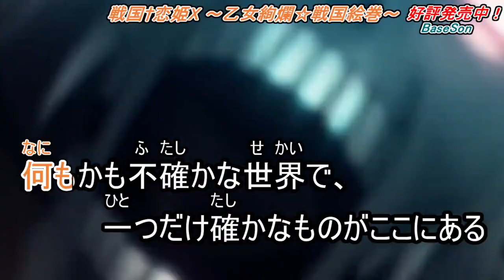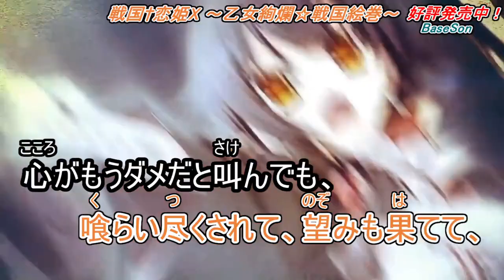戦国†恋姫X OP「Reachable／Ilynn」【歌詞付き・ニコカラ・カラオケ字幕】ルビ有り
NoCM版欲しいのコメントあったので、作りました。

「戦国†恋姫X」好評発売中！
ブランド:BaseSon

企画・監督:K.バッジョ
原画:片桐雛太、八葉香南、日陰影次、かんたか、神剣桜花、くわだゆうき、KAGEMUSYA、ぎん太郎、MtU、繭咲悠、夏彦、rei太
SD:城崎冷水、くわだゆうき
シナリオ:K.バッジョ、花七、川井ヨシタカ、新井しーな、小沢裕樹、ギハラ、風見どり、神代いづみ、ひよ、杏仁みかん

Reachable
歌手:Ilynn
作詞:Ilynn
作曲:Shade
編曲:CODY

CV・声優 青山ゆかり 一色ヒカル 御苑生メイ 桜川未央 海原エレナ 桃井いちご 真宮ゆず 小倉結衣 飯田空 かわしまりの 有栖川みや美 大花どん 星咲イリア 真中海 てんかわののみ 藤咲ウサ 奏雨 桃井穂美 卯衣 あじ秋刀魚 柚原みう 波奈束風景 百瀬ぽこ 遥そら 一ノ宮葵 白雪碧 桐谷華 北見六花 藤乃理香 桃山いおん 小鳥居夕花 三代眞子 星野七海 三つ木ちかる 花澤さくら 上原あおい 陽月ひおり 春乃いろは 森永有栖 たみやすともえ 六条麻日 江崎クレア 松木恵梨佳 十夜鷹蓮 月野きいろ 来栖うい

Sengoku † Koihime ~Otome Kenran ☆ Sengoku Emaki~

Scenario
Arai Shiina
Hiyo
Kamishiro Izumi
K. Baggio
Artist
Gintarou
Hikage Eiji
KAGEMUSYA
Kamitsurugi Ouka
Kantaka
Katagiri Hinata
Kuwada Yuuki
Moeki YuutaAssistance
MtU
Natsuhiko
Yatsuha Kanan
Composer
Shade
TakumaruED
Uehara Ichinoryuu
Vocals
ChataED "Kimi Koi no Uta"
FaylanOP "Jikuu no Pulse"
Sakakibara YuiInsert song "Utsukushiki Yuusha"
Satou HiromiInsert song "Yume, Haruka ~Chiri Yuku Hana~"
Staff
FaylanOP lyrics
kirinaInsert song "Yume, Haruka ~Chiri Yuku Hana~", ED lyrics
Moeki YuutaCG coloring
⇓ more ⇓
Hide spoilersShow minor spoilersSpoil me!
Character summary
Protagonist Nitta Kensuke
Main character Amakasu Matsuba Kagemochi
Voiced by Ogura Yui
Main character Ashikaga Futaba Yoshiaki
Voiced by Ezaki Claire
Main character Ashikaga Kazuha Yoshiteru
Voiced by Haruka Sora
Main character Azai Shinkurou Makoto Nagamasa
Voiced by
Aoi TokioX ver.
Matsuki ErikaAll-ages ver.
Main character Baba Minonokami Kasuga Nobufusa
Voiced by Tsukino Kiiro
Main character Fuuma Himeno Kotarou
Voiced by Moriya MisonoX ver. only
Main character Gamou Chuuzaburou Ume Masuhide
Voiced by Kitami Rikka
Main character Hachisuka Koroku Koroko Masakatsu
Voiced by Momoyama Ion
Main character Hattori Hanzou Konami Masashige
Voiced by Toyotaka Ren
Main character Higuchi Aina Kanetsugu
Voiced by Oohana Don
Main character Honda Heihachirou Ayana Tadakatsu
Voiced by Ui
Main character Honda Yahachirou Yuuki Masanobu
Voiced by Fujino Rika
Main character Hosokawa Yoichirou Yuu Fujitaka
Voiced by Kiritani Hana
Main character Houjou Akatsuki Ujinori
Voiced by Tachibana MaoX ver. only
Main character Houjou Izayoi Ujimasa
Voiced by Shirotsuki KanameX ver. only
Main character Houjou Mikazuki Ujiteru
Main character Houjou Natsuki Kagetora
Voiced by Akino HanaX ver. only
Main character Houjou Oboro Tsunashige
Voiced by Hanazono MeiX ver. only
Main character Houjou Sakuya Ujiyasu
Voiced by Imuraya HonokaX ver. only
Main character Imagawa Hikogorou Mari Ujizane
Voiced by Mamiya Yuzu
Main character Kakizaki Yajirou Zakuro Kageie
Voiced by Kotorii Yuuka
Main character Kinoshita Toukichiro Hiyoko Hideyoshi
Voiced by Misonoo Mei
Main character Kodera Kanbee Shizuku Yoshitaka
Voiced by Hoshizaki Iria
Main character Kojima Sadako Sadaoki
Voiced by Hamura NaoX ver. only
Main character Kousaka Toto Masanobu
Voiced by Tenkawa Nonomi
Main character Luís Érica Fróis
Voiced by Kaibara Elena
Main character Maeda Matazaemon Wanko Toshiie
Voiced by Tamiyasu Tomoe
Main character Matsudaira Jirousaburou Aoi Motoyasu
Voiced by Manaka Umi
Main character Matsunaga Danjoushouhitsu Shirayuri Hisahide
Voiced by Iida Kuu
Main character Mori Katsuzou Koyasha Nagayoshi
Voiced by Momoi Ichigo
Main character Mori Sanzaemon Touko Yoshinari
Voiced by Isshiki Hikaru
Main character Mutou Kibee Hifumi Masayuki
Voiced by Oukawa Mio
Main character Nagao Kuu Kagekatsu
Voiced by Momoi Homi
Main character Nagao Miku Kagetora
Voiced by Haruno Iroha
Main character Naitou Kokoro Masahide
Voiced by Kurusu Ui
Main character Naoe Yohyouenojou Akiko Kagetsuna
Voiced by Aji Sanma
Main character Niwa Gorouzaemonnojou Mugiho Nagahide
Voiced by Hanataba Bouquet
Main character Oda Ichi
Voiced by Ichinomiya Aoi
Main character Oda Saburou Kuon Nobunaga
Voiced by Morinaga Alice
Main character Saitou Kichou Yuina
Voiced by Aoyama Yukari
Main character Sakakibara Koheita Kayo Yasumasa
Voiced by Arisugawa Miyabi
Main character Sassa Kuranosuke Wakana Narimasa
Voiced by Hizuki Hiori
Main character Shibata Gonroku Mitsuki Katsuie
Voiced by Kawashima Rino
Main character Suzuki Magoichi Karasu Shigehide
Main character Suzuki Magosaburou Suzume Shigetomo
Voiced by Suzuta Miyako
Main character Takeda Hikari Harunobu
Voiced by Shirayuki Midori
Main character Takeda Shouyouken Kaoru Nobukado
Voiced by Mishiro Mako
Main character Takeda Tenkyuu Yuugiri Nobushige
Voiced by Momose Poko
Main character Takenaka Hanbee Shino Shigeharu-Rokujou Asahi
Main character Takigawa Hikoemon Hina Kazumasu-Fujisaki Usa
Main character Usami Saaya Sadamitsu-Suzutou CocoaX ver. only
Main character Yamagata Konayuki Masakage-Uehara Aoi
Main character Yamamoto Kansuke Koi Haruyuki-Kanau
Side character Kiyo-Hoshino Nanami

【タグ】
ゲーム
音楽
カラオケ
字幕付き
歌詞付き
エロゲソングfull
美少女ゲームソングfull
ギャルゲーソングfull
ニコカラ
エロゲカラオケDB
ニコニコカラオケDB
MAD
エロゲ
神曲